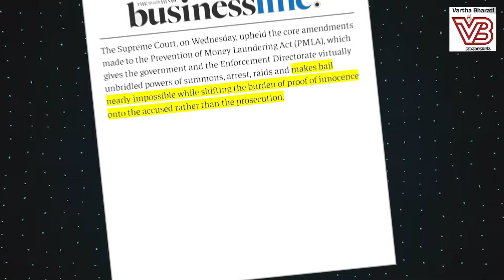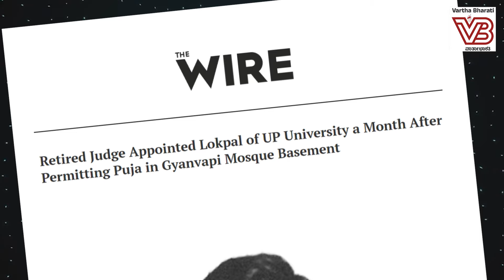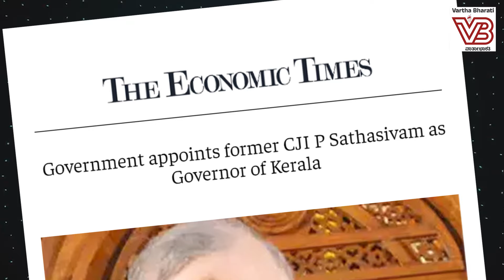ನ್ಯಾಯಾಧೀಶರಿಗೆ ಸರಕಾರಿ ಹುದ್ದೆ ಕೊಡುವ ಬಗ್ಗೆ ಜೇಟ್ಲಿ, ಗಡ್ಕರಿ ಆಗ ಹೇಳಿದ್ದೇನು ? ಈಗ ಆಗ್ತಾ ಇರೋದೇನು ?